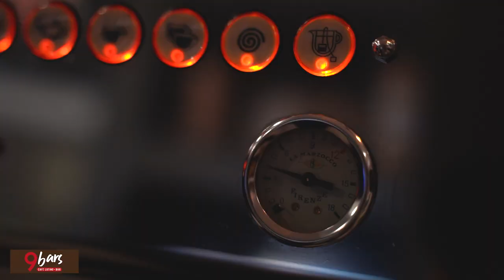9 BARS Café | Toronto Restaurants | Toronto Aerial View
Drone work for @9barstoronto 🛸
👉if you haven’t tried them yet visit them at St Clair/ Yonge. They make some savoury Venezuelan foods, some killer pastry and premium coffee ☕️
👉teamwork @jayvisuals.6 @vegatoronto